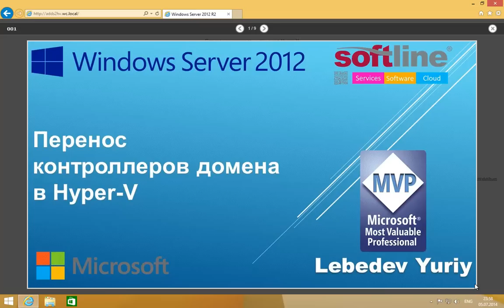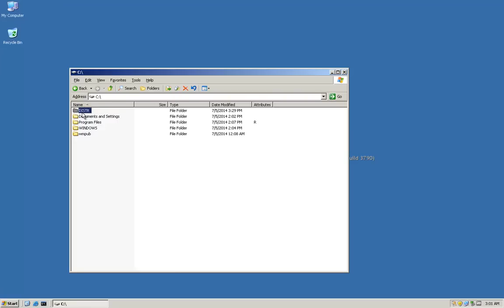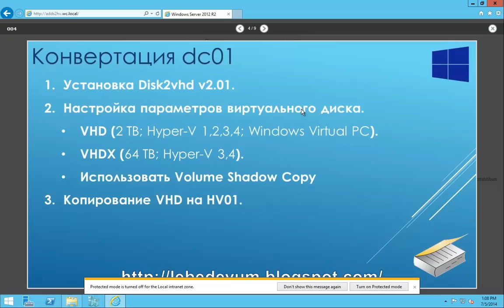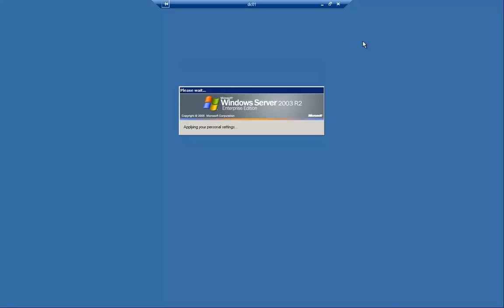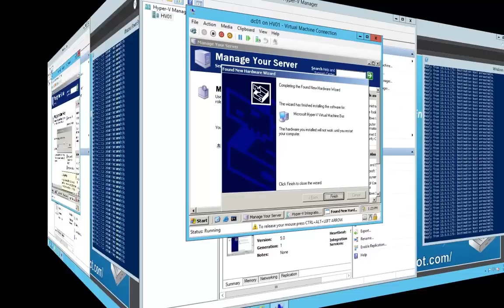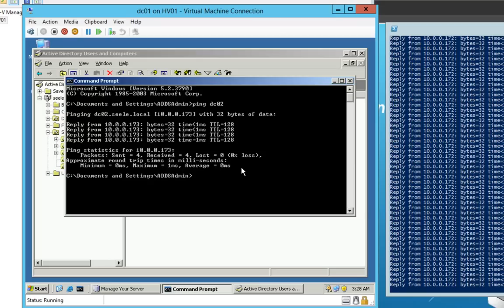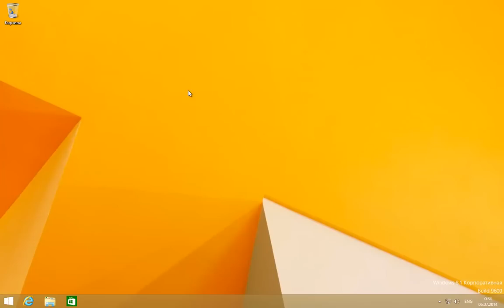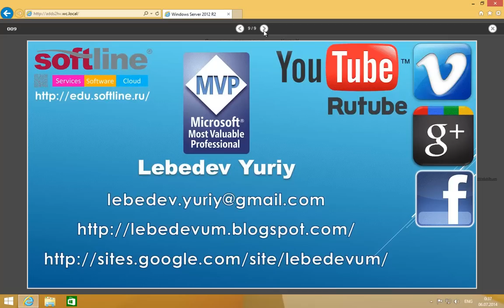Перенос контроллеров домена в Hyper-V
Веб-каст демонстрирует возможности по переносу физических серверов и рабочих станций в виртуальные машины Hyper-V.
В веб-касте вы найдете:
Конвертирование жесткого диска в VHD/VHDX.
Создание виртуальной машины в Hyper-V (Windows Server 2012 R2)
Проверку работы домена после переноса контроллера домена в Hyper-V.